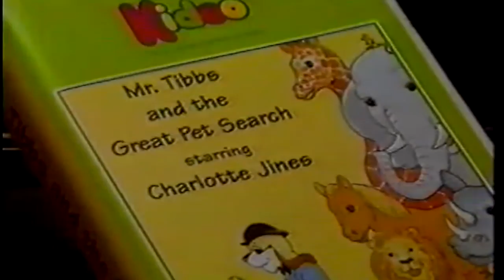Kideo Video Commercial